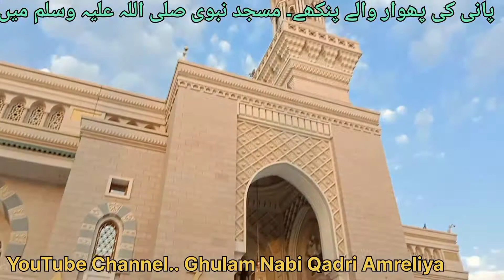Cooling fan in Masjid Nabvi